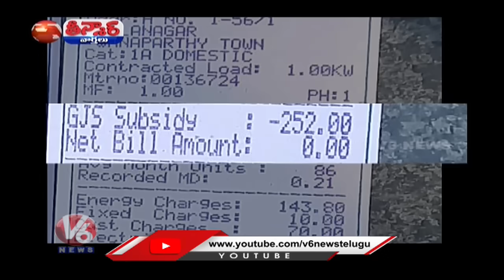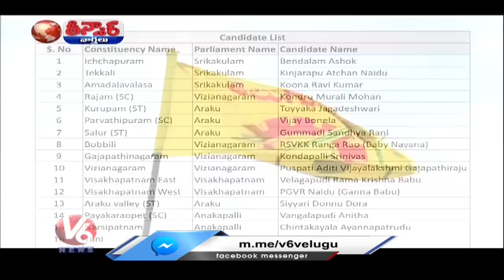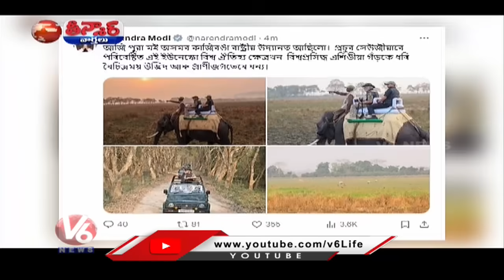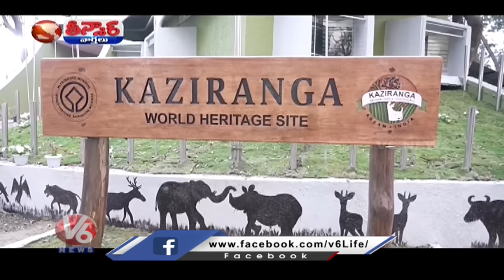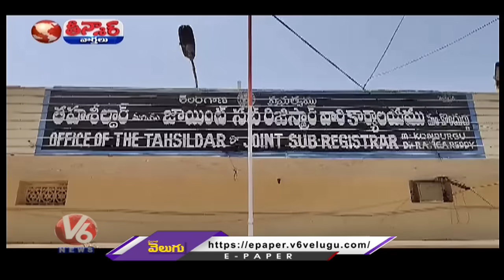CM Revanth Reddy - Hyderabad Metro | Fitment To TSRTC | Kaka Venkataswamy Tournament | V6 Teenmaar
CM Revanth Reddy - Hyderabad Metro | Fitment To TSRTC | Kaka Venkataswamy Tournament | NDA - TDP & Janasena | V6 Teenmaar